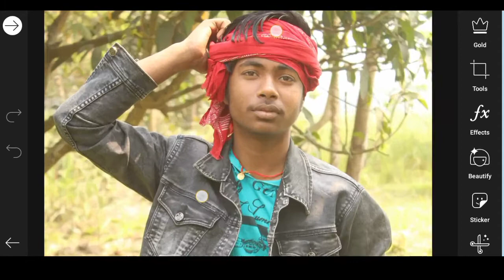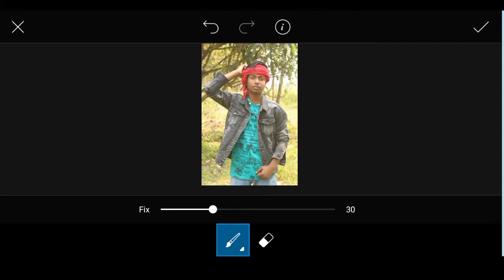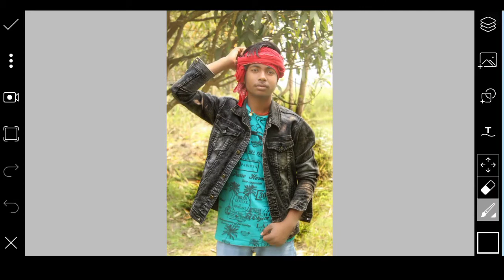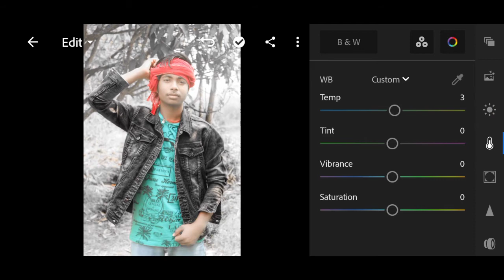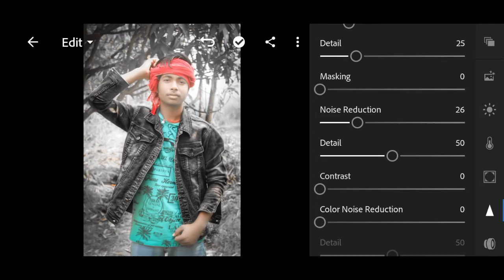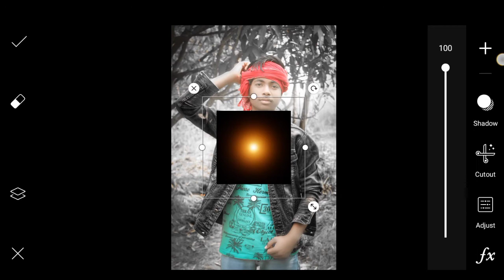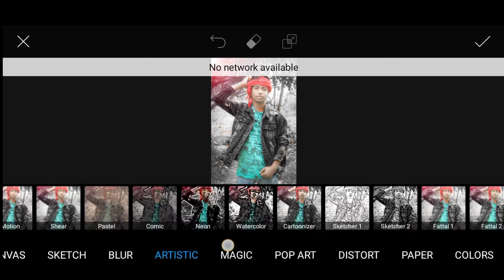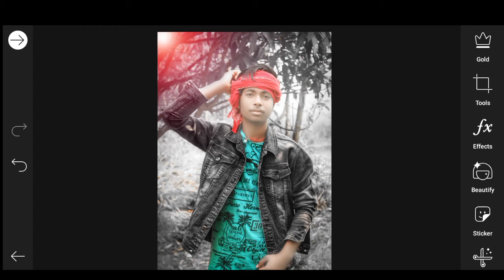New cb Editing 2021/new cb Editing of PicsArt/ cb Editing kaise kare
Hlo friends🖐️
       This is my first video on YouTube